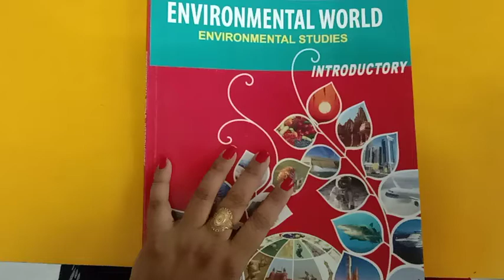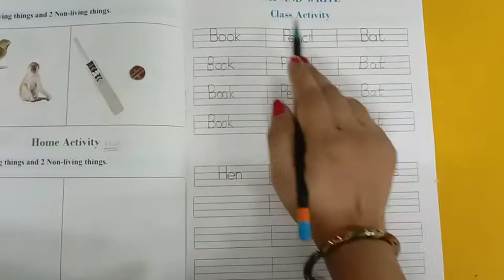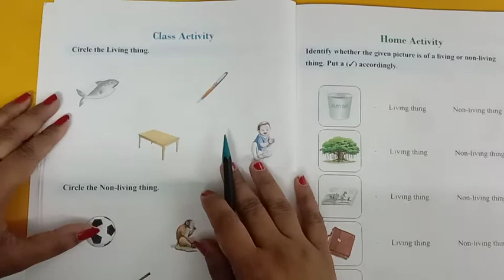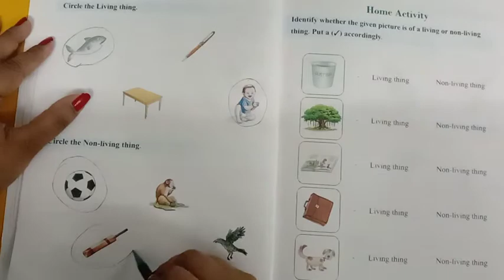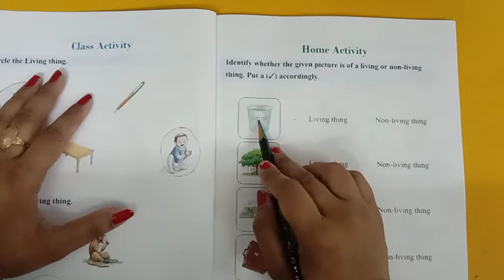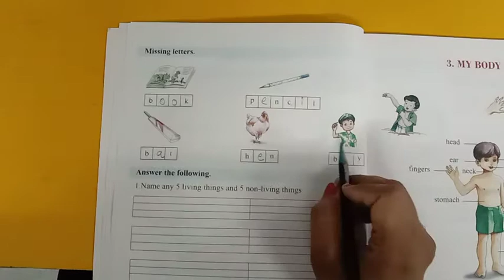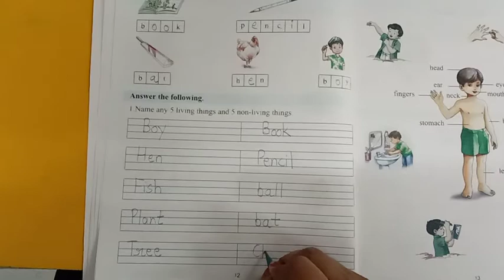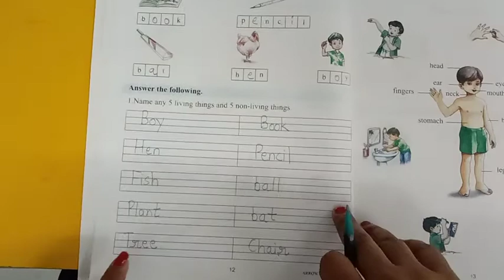Sub.E.V.S (Ch-2 pg no 9,10,11&12)